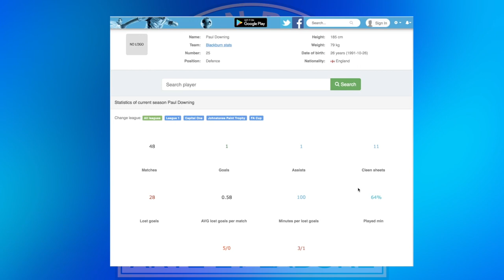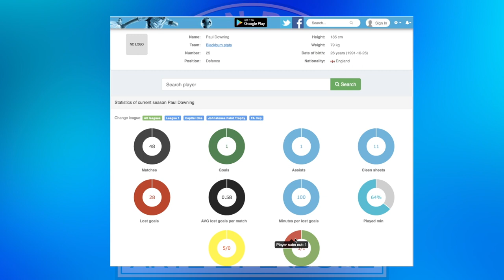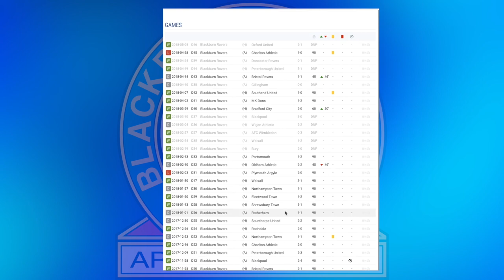PAUL DOWNING - BLACKBURN ROVERS 2017-18 END OF SEASON REVIEW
56% |||. 28.4K/50K

Stevie Wotsa

. 28% 7/25

In this video we look back at Paul Downing's season at Ewood park and look at the numbers that matter for his performance for Blackburn Rovers.